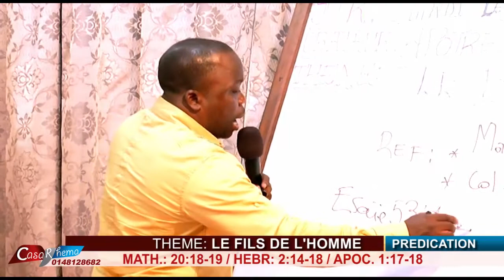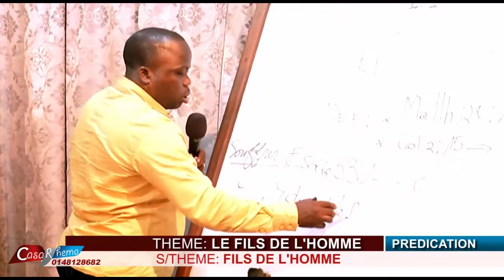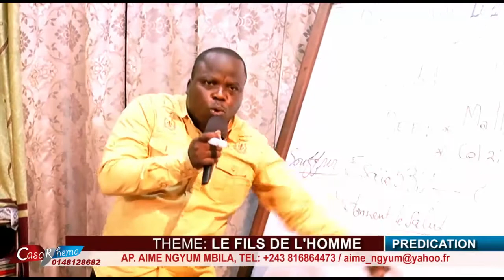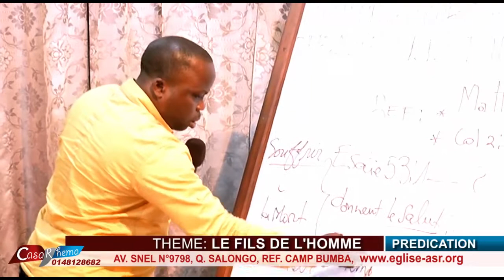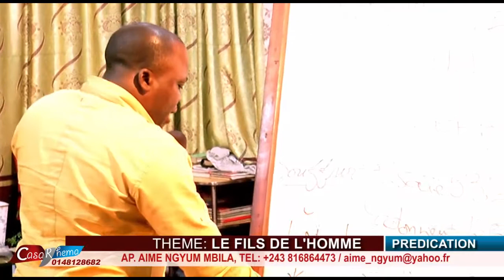FILS DE L'HOMME AVEC APOTRE AIME NGYUM MBILA